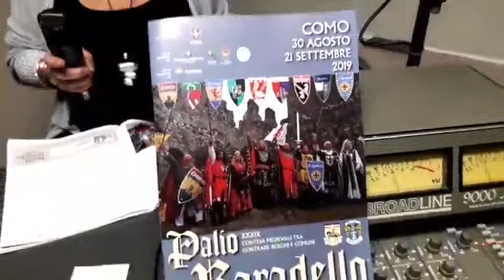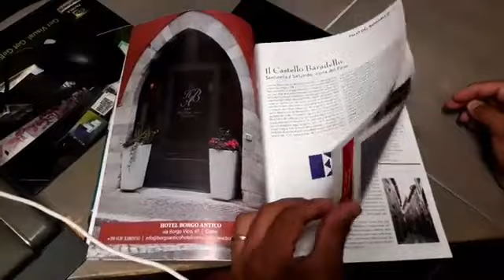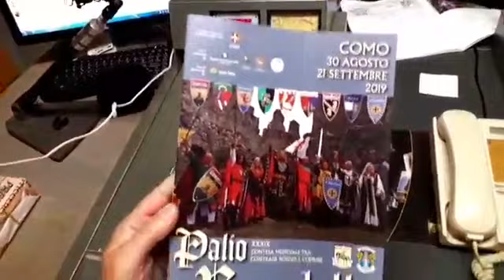LAURA BORDOLI PRESENTA IL PALIO DEL BARADELLO EDIZIONE 2019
La presidente in diretta a CiaoComo di mattina: si parte già domani sera a Sant'Abbondio